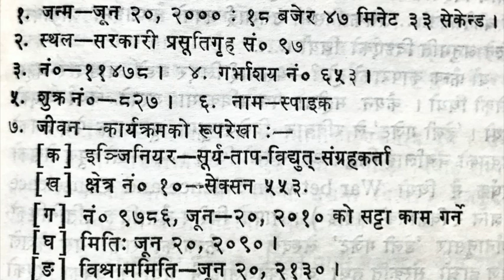Maya No. 653 (Short Nepali Sci-fi Story by Shankar Lamichhane)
Maya No. 653 is a dystopian short story by Shankar Lamichhane from his book "Gaunthali ko Gund". It was first published in 1969 AD. This story explores the themes of ultra technocratic society, suppression of human emotions and the loss of humanity along with human yearning for the past regardless of how painful they might have been.

Summary:
The story takes place in a society in the future where the government has completely taken over the reproductive rights and abilities of people. They have the ability to store and modify sperm as per the individuals they want to produce. The males whose sperm sample have been taken after they are of certain age are then made impotent (inferred). The only thing they haven’t invented is a completely artificial womb. So they harvest the womb from females when they reach a certain age. Every year 1200 such females are operated on and their womb removed. These wombs are then used to create babies in the lab.

Maya is one such female who is about to undergo womb removal surgery in a week. She works in the bureau of records and knows exactly how all of this works. However, she still has the yearning for intimacy and connection in a society where everything has been so mechanized because she hasn't been operated on yet. She meets another female who had recently gone through the procedure and their conversations makes her fantasize for the more “natural” times a couple of centuries back which she never got to experience.

The story cuts to her going to see the baby produced from her womb, her son with whom she supposedly has no emotional attachments to. The baby’s fate, from what he is meant to do to who he is meant to replace and when he is meant to be “terminated” is already written on a government issued piece of paper. But of course she knows this because she works for the bureau that keeps all these records. The story ends with her being in a state of dissonance because somewhere inside her she is still a human that feels for her child and not just a cog in some grand clockwork.